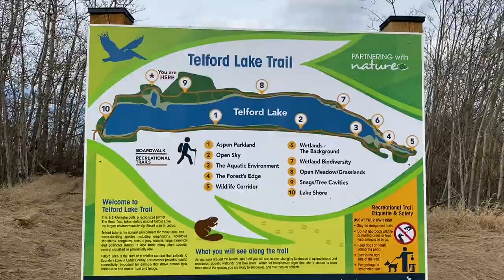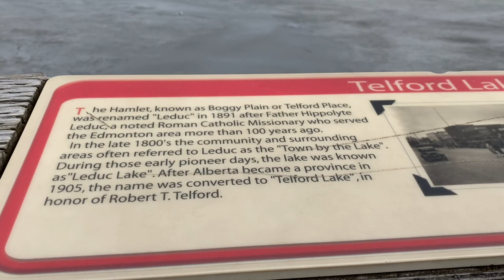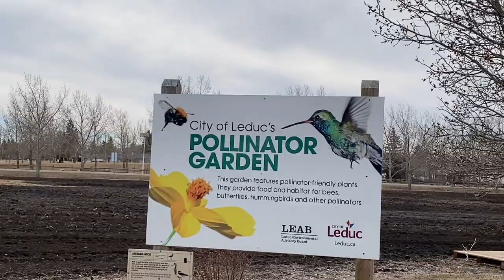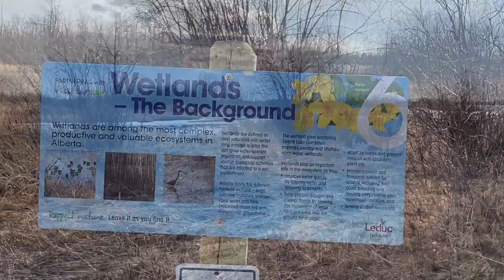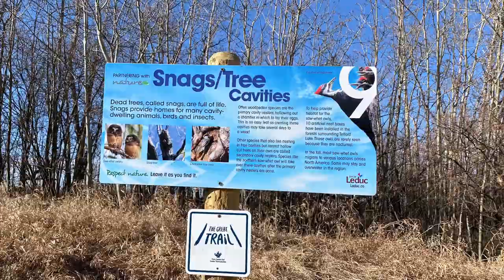Telford Lake Leduc, Alberta 8Kms walking Trail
Telford Lake Leduc, Alberta 8Kms walking Trail. During our autumn walk, we explored the 8-kilometer trail around Telford Lake, a popular recreational hub adjacent to William F. Lede Park and part of the Multiway Trail System. This picturesque lake offers a variety of activities for visitors and residents, from boating and birdwatching to hosting dragon boat races in summer and motorsports events on the ice in winter.

Telford Lake is named after Robert Taylor Telford, who first settled by the lake in 1889 and is the founder of what became the City of Leduc. Telford was Leduc's first postmaster, first general merchant and first justice of the peace. He also later became Leduc's first member of the Legislative Assembly, and he served as Mayor from 1915-16.